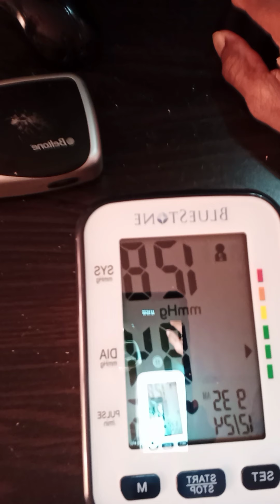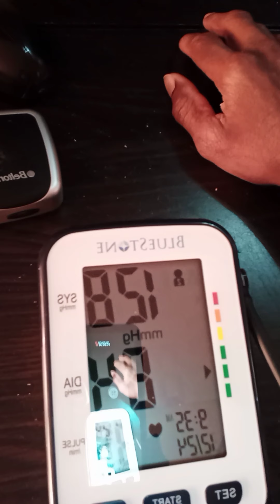Cancer Journey: (204) Blood Pressure @ 9:37am on 12/8/2020